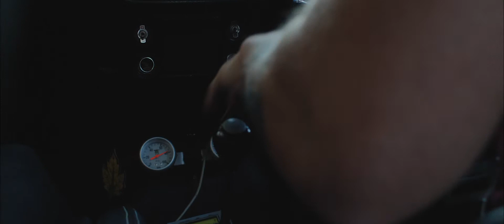Jaimi + Steve Engagement Film - Wild Love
Jaimi and Steve are the most beautiful genuine people you could ever hope to meet. So welcoming and personable, we were privileged to film their love story to celebrate their engagement.

Salt Media are a Gold Coast based husband and wife team who provide natural, elegant wedding photography and videography from Brisbane to Byron and Australia wide.